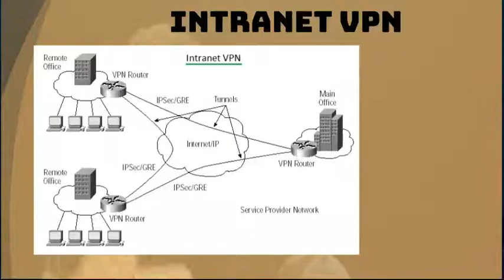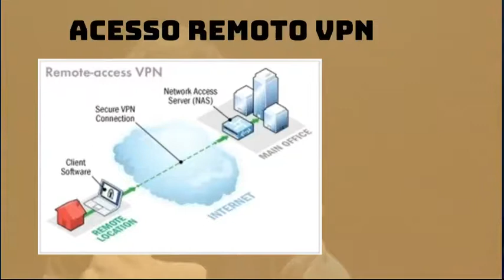vpn techja gp3 tarde 2 - Douglas